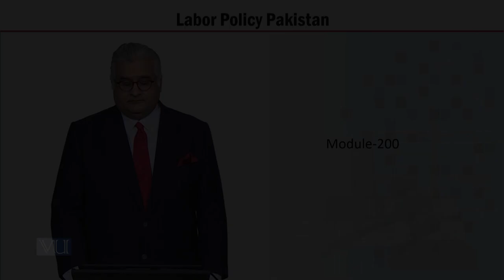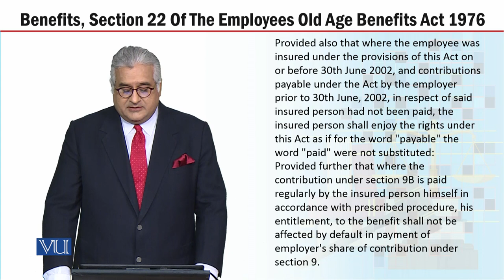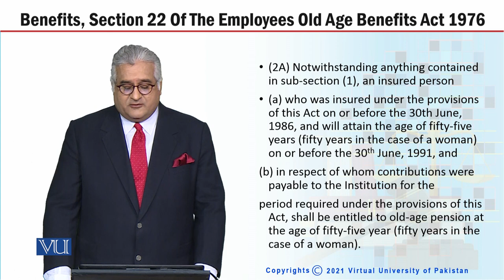MGT723_Topic200 | Labor Policy